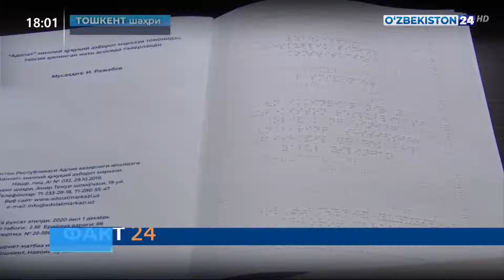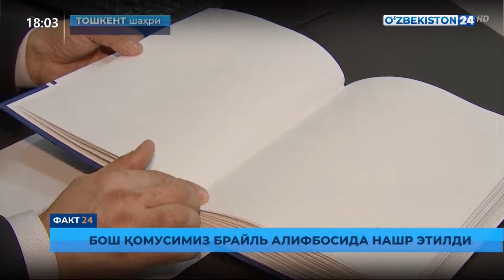Факт 24 | Бош қомусимиз Брайль алифбосида нашр этилди